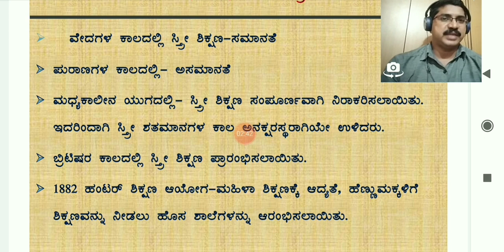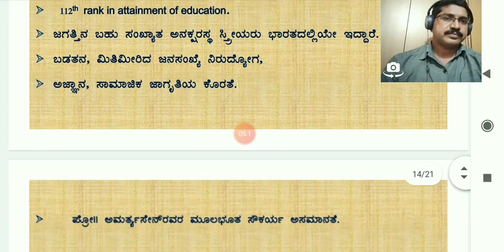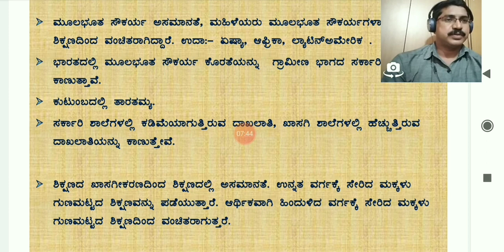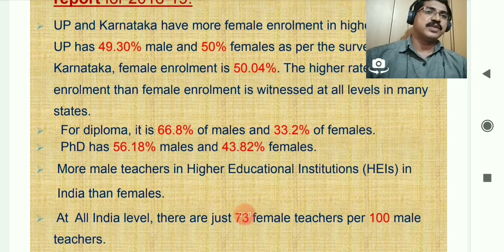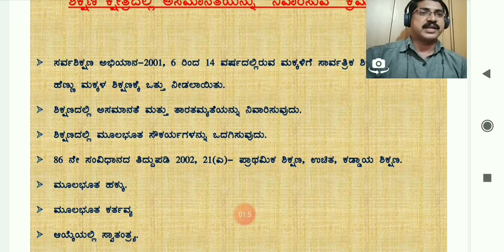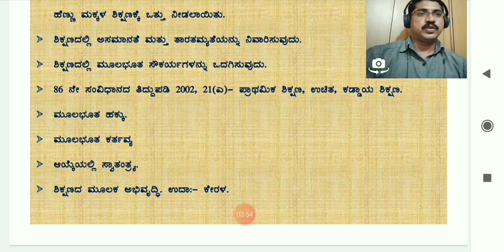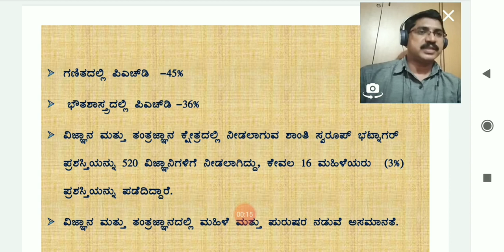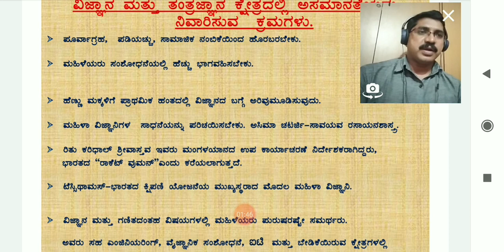Women in India Today part II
Women in the field of education, science and technology